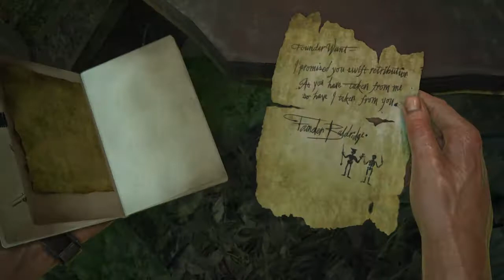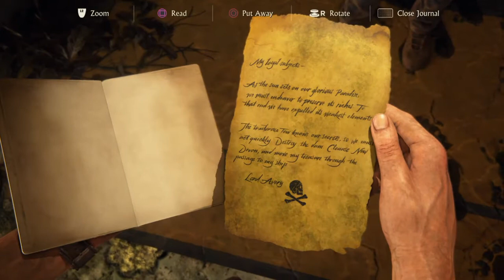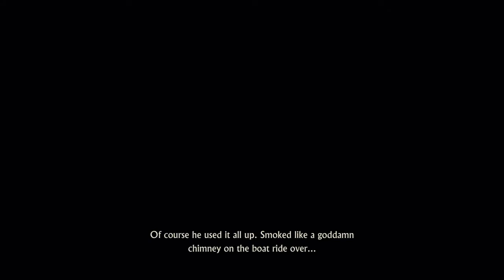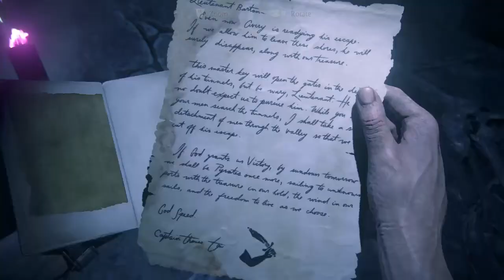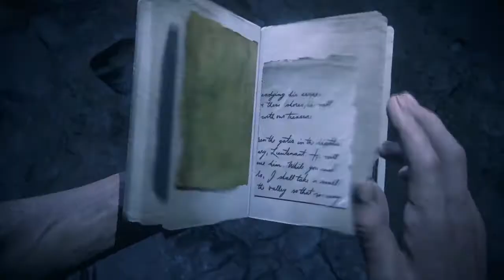Uncharted 4 : A Thief’s End Part 14-no commentary